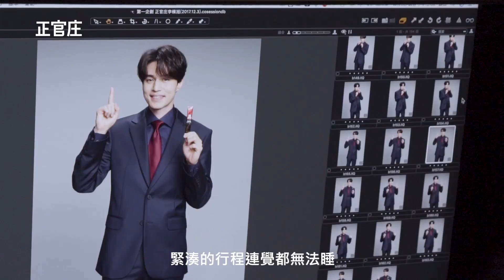12-28李棟旭X正官庄EVERYTIME 平面花絮 即刻復活篇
李棟旭X正官庄EVERYTIME_平面花絮_即刻復活篇
領袖公關提供